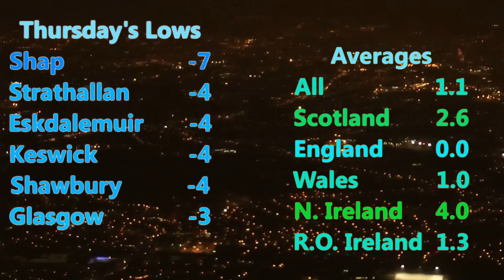UK & Ie. Weather Forecast March 1-3, 2013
The first days of March will pick up from where February left off with a high pressure system parked over the British Isles for the next few days, as it has been for the past week. This means most areas will be overcast, with periods of sunshine and light rain for some northern areas. Temperatures near or slightly below average, 6-10 degrees generally during the day, with night temperatures dropping to -1 - +4 Celsius depending where and when.